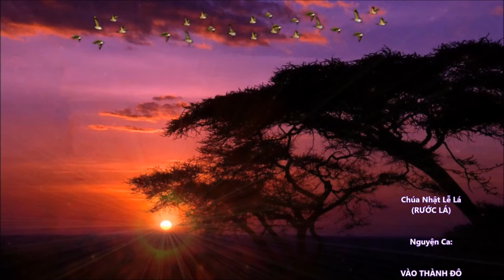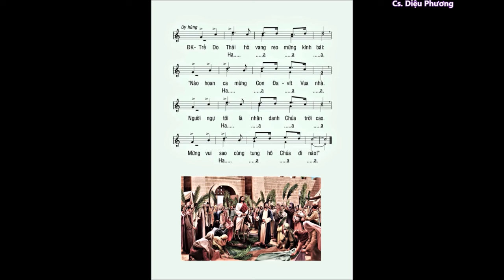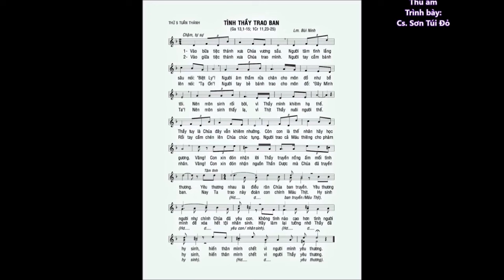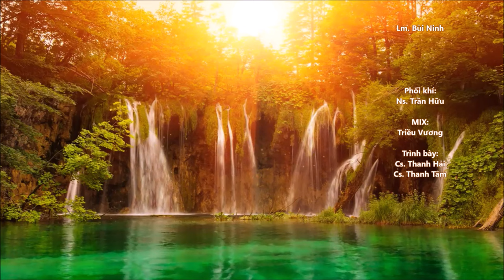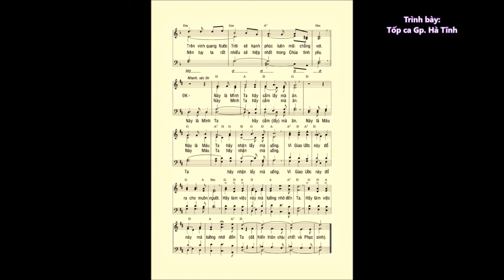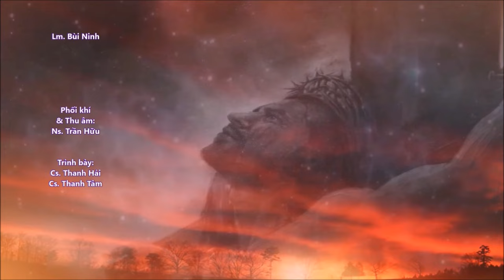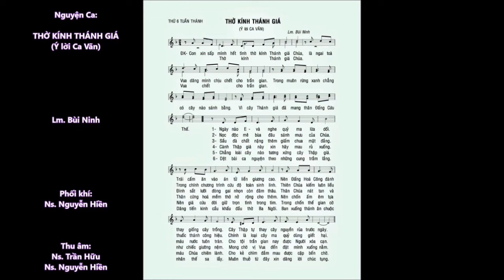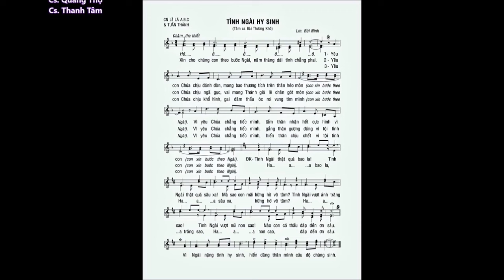TUẦN THÁNH: CN Lễ Lá - Thứ 5 & T6. TT – NGUYỆN CA & ĐÁP CA – Lm. Bùi Ninh